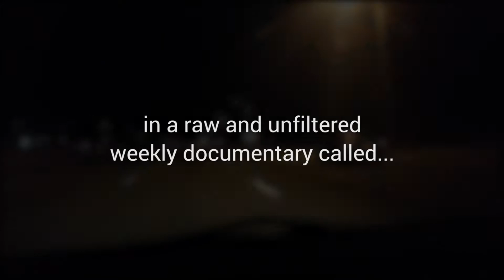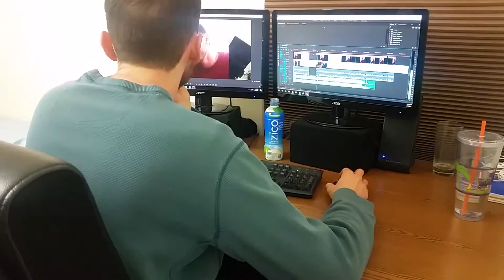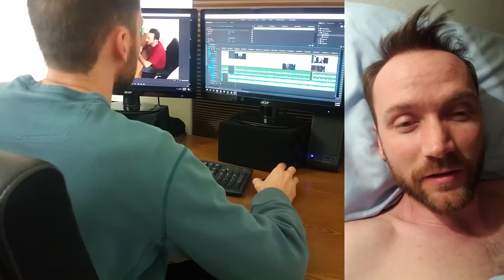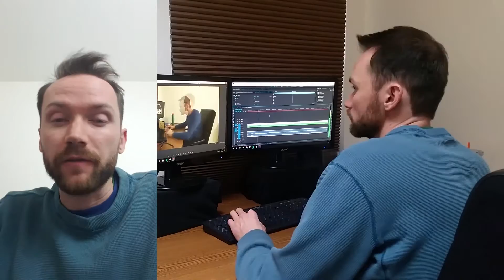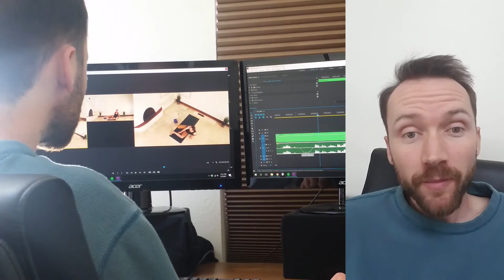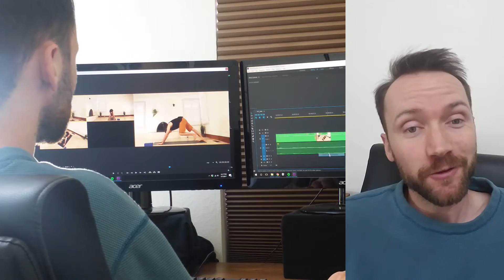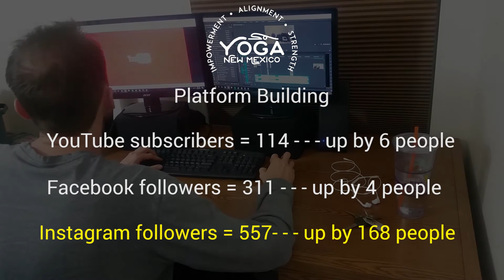Yoga Dream Journey - Ep. 2 - Weekly Documentary - Ups and Downs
This week of the YDJ saw some ups and downs. In a weekly documentary you can't always have the luxury of things going right all the time - this is real life here.

Are you a member yet?